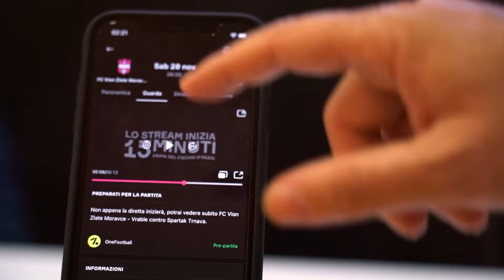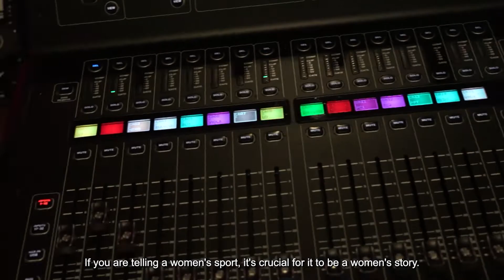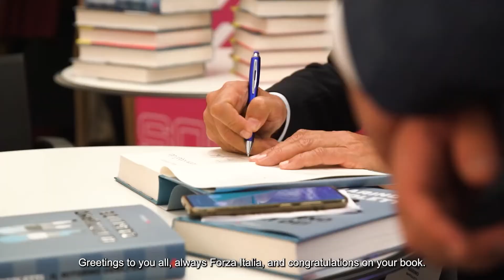After Movie Social Football Summit 2021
The Social Football Summit is now in its 4th edition.
Some of the main international stakeholders of the Football Industry met in Rome for an intense two-day event full of content and conversations.